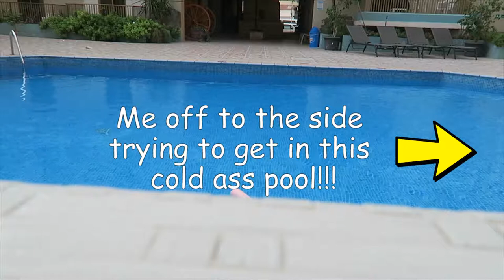Going to Malta With My Sister... (Spoiler it rained a lot!)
Please check out on Twitter and YouTube the 3rd wave of youtube and the 100dayschallenge...

All Art work done by JoeStarz...